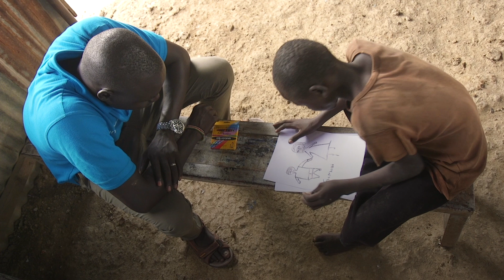UNICEF Hero in the Field: Simon Char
This UNICEF-supported Child Protection Officer Gets South Sudan's Children Back Where They Belong: With Their Parents.